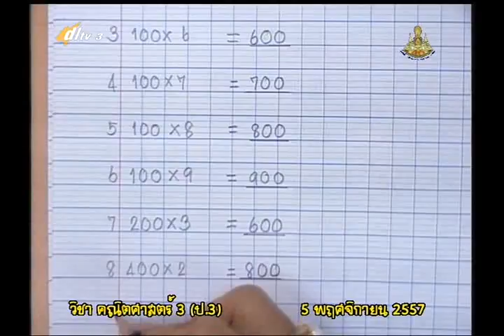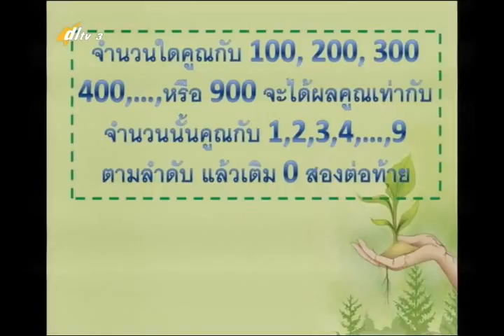001D+3051157+ค+การคูณจำนวนที่มีหนึ่งหลักกับ 100,200,300, 900+mathp3+dl57t2